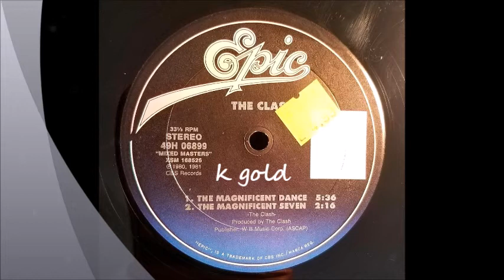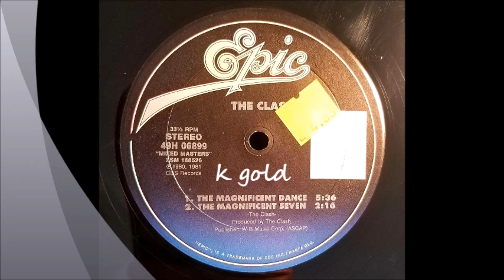The Clash - Magnificent 7 - Epic 12" w/ Magnificent Dance/Dub Version - 1980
The Clash
Magnificent 7 w/ Magnificent Dance (Dub)